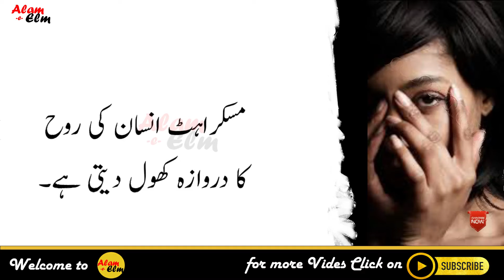Jaldi Phans Jane wali Aurat Ki 3 Nishaniyan Hoti Hen | Urdu Quotes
In this Video we will share about Jaldi Phans Jane Aurat Ki 3 Nishaniyan Hoti Hen | Urdu Quotes | Quotes

In this video all resource like picture or video from google or any other helpful site which help us to explain our video nicely or deeply so i credit to my all work to google or any other sites. thanks